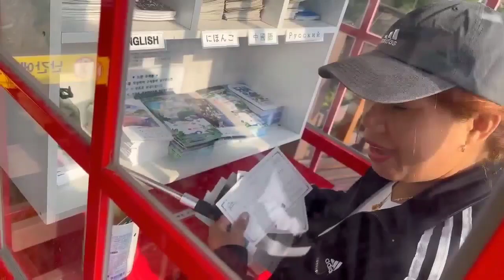Part 2 Exploring the Amazing Place in South Korea.